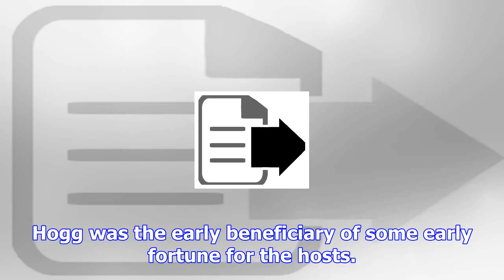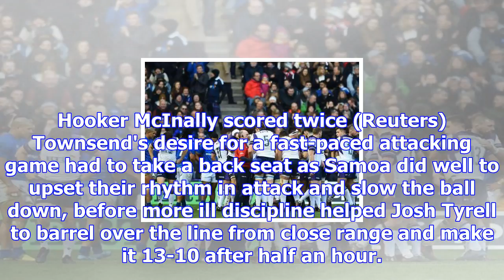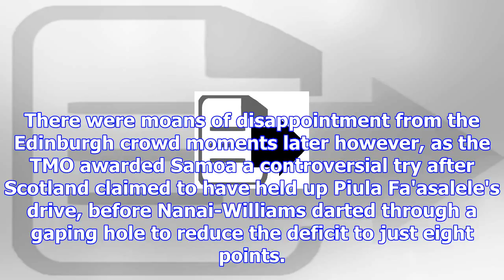Scotland survive second-half comeback to beat samoa in 11-try thriller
Scotland survived a second-half fightback to kick off their international season with a 44-38 win ov...